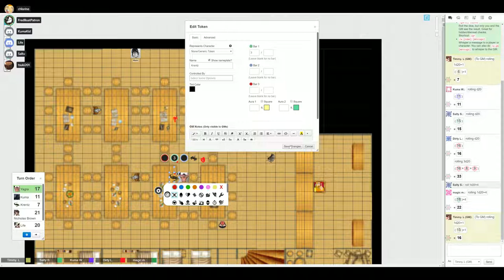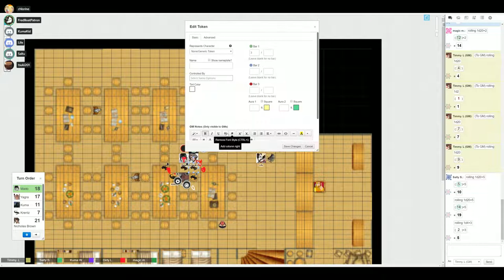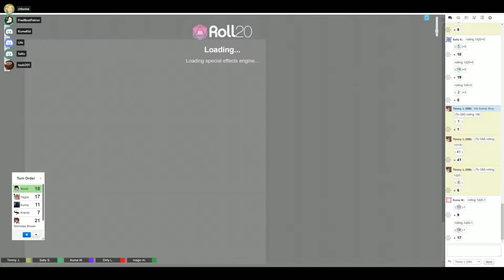Waterdeep Dragon Heist 1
Dungeon Master: Cl
Mado (Human Monk): Madocchi
Kuma (Human Cleric): Kuma
Life (Drow Bard): Life
Nicholas Brown (Half-elf fighter): Tsuki